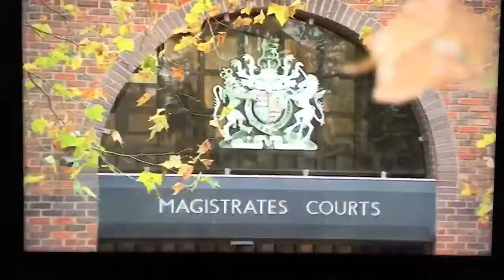Daniel lingham jailed for collecting eggs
Daniel lingham jailed for collecting some of Britain's rarest birds, such as turtle dove, tawny owl and nightjar this just shows the police are doing good work on wildlife crime, their attention to these sort of acts are immediate, what's your opinion?